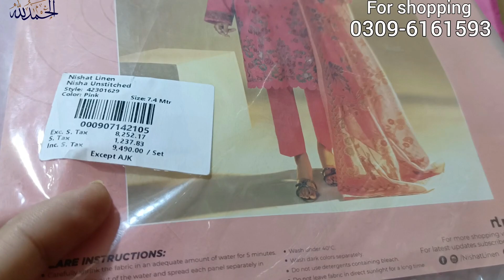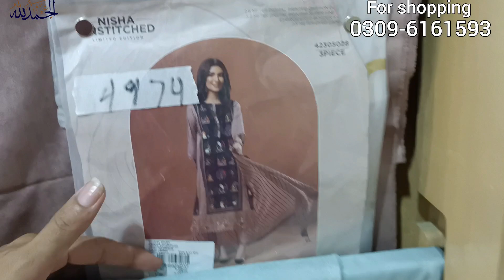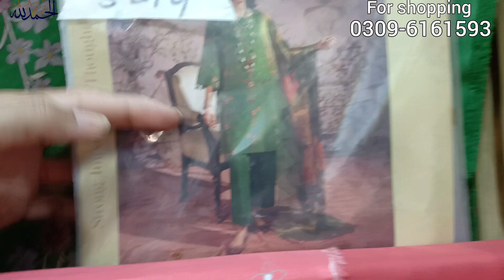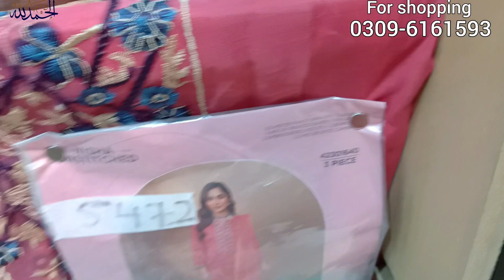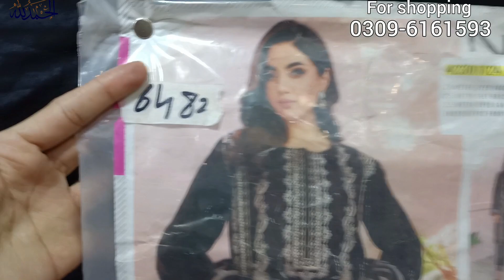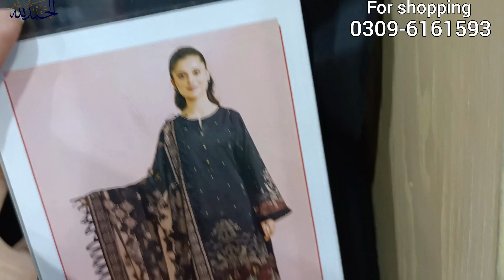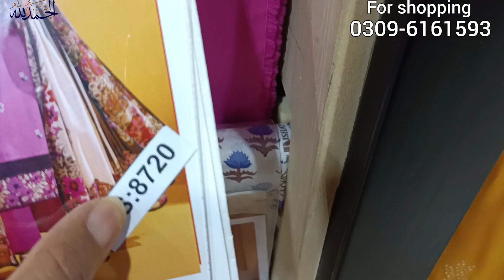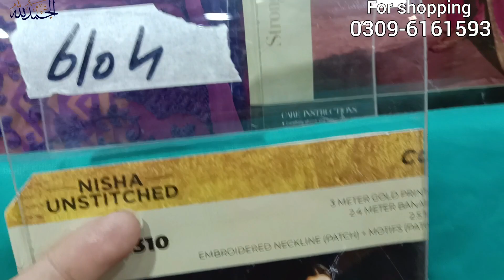nishat sale today flat 50% 30% off nishat linen summer sale 2023